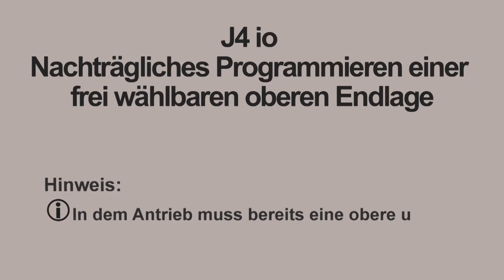J4 io obere Endlage manuell einstellen | Somfy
Somfy J4 io - obere Endlage manuell einstellen.